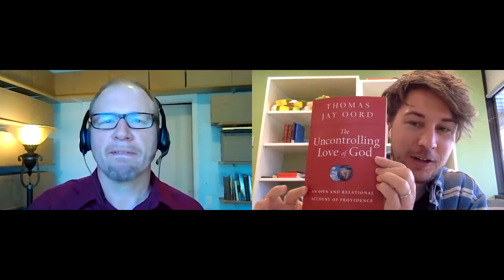CSUatMQ 22/08 - Interview with Thomas Jay Oord - "An Uncontrolling God"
How do we reconcile worldly suffering with a God of love?
We sit down with Thomas Jay Oord; theologian, philosopher, author, and professor to talk about his book "The Uncontrolling Love of God". In the discussion Thomas presents a picture of God who is open and relational, where God's loving nature comes first, meaning God can never coerce or act in a way which denies our freedom. In so doing he presents a picture of God which allows us to hold to God's deeply loving nature in light of all kinds of suffering.

If you want to join in a discussion on the topic, you can join the online discussion by clicking this on Wednesday 24th, 7pm (Aust. EST) or come by the Mac Uni UBar, Mon & Thurs 1pm